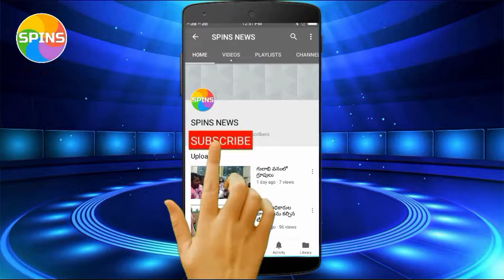సర్పాల సయ్యాట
అసెంబ్లీ మీడియా పాయింట్ సమీపంలో పాముల విన్యాసాలు.